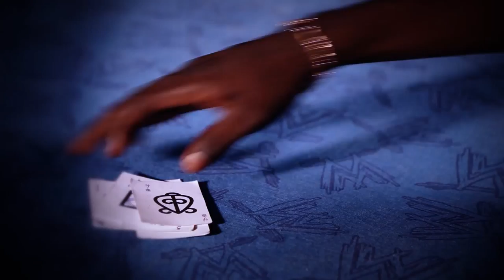Kalybos rap's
7 beautiful girls, 7 dope MC's, 1 middle MAN.